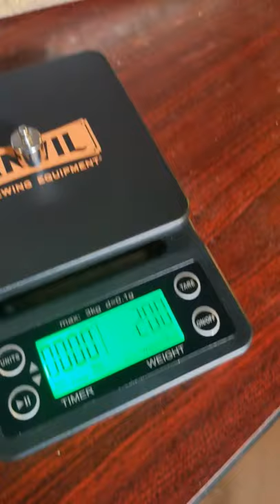is the new Anvil Brewing scale accurate??